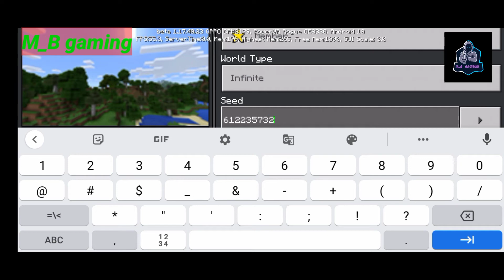new seeds tree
nice see